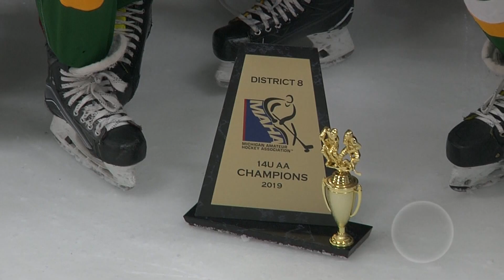Sports on Demand Monday 2 4 19